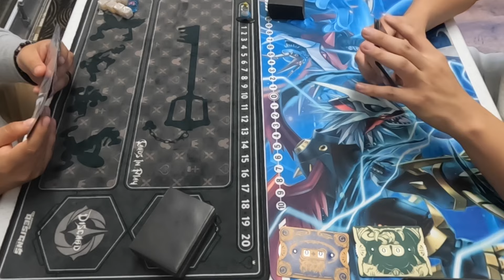Steel songs is the way to go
Is steel songs the new meta
Everyone seems to be using it now